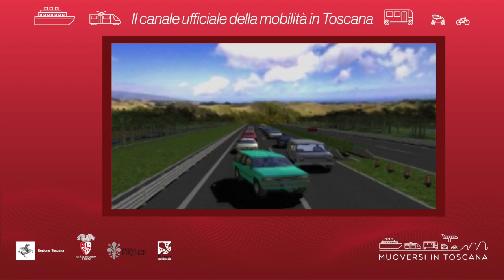Muoversi in Toscana - Edizione delle 13 del 13 agosto 2021